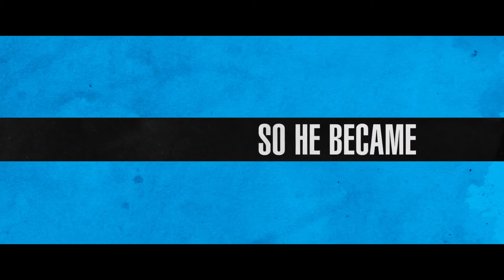Arthur Newman Trailer No. 1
Synopsis

Wallace Avery (Colin Firth) hates his job. He's blown his one shot at living his dream, and his relationships are in shambles. Not wanting to face his life, he stages his death and purchases a new identity as Arthur Newman. His hope-filled new existence is soon interrupted by beautiful, reckless and exciting Mike (Emily Blunt). Together they hit the road—not only stealing the identities of those they encounter, but engaging in an elaborate game of role play and crime that lead far from home. Written by Academy Award® nominee Becky Johnston (Seven Years in Tibet, Prince of Tides) and edited by Academy Award® nominee Dylan Tichenor (Zero Dark Thirty, The Town).